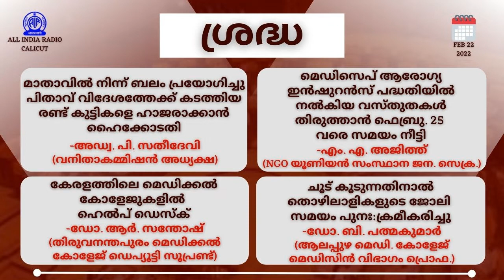Sradha | 22 02 22 | മെഡിക്കൽ കോളേജുകളിൽ ഹെൽപ് ഡെസ്ക്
Presentation : Prakash Karumala